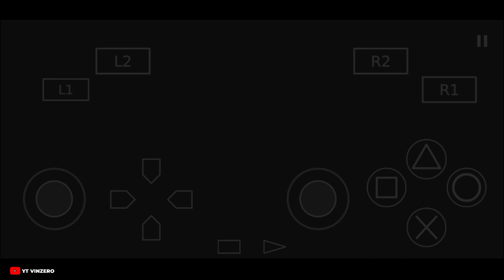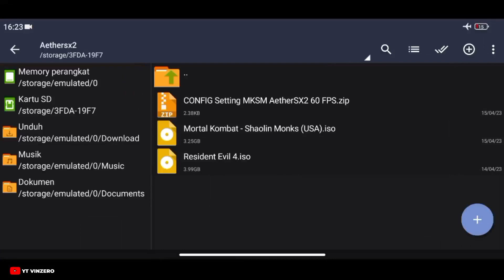CARA DOWNLOAD DAN PASANG MORTAL KOMBAT SHAOLIN MONKS DI HP ANDROID OFFLINE AETHERSX2 TERBARU 2024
GAME MORTAL KOMBAT SHAOLIN MONKS DI HP ANDROID OFFLINE AETHERSX2

Yoo guys di video kali ini gw bakal membagikan game MORTAL KOMBAT di android dengan setting 60fps, so buat yang penasaran dengan game nya langsung saja tonton video ini sampai habis

Before: 2,37GB
After: 3,25GB

Catatan:
• Support all GPU
• Full Version
• Full Cutscene
• Full Audio
• Suara Jernih
• Work di hp Ram 4GB - 6GB
• Settingan CONFIG 60FPS No Lag

- Redmi 9
- Ram : 4/64
- Chipset : Helio G80
- Record : Xiaomi Screen Recorder